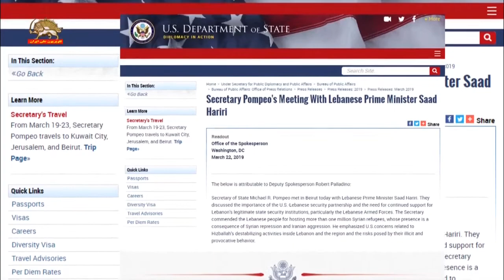دیدار پمپئو با سعد حریری و ابراز نگرانی از فعالیتهای حزب‌الله لبنان که با پول ایران تأمین میشود